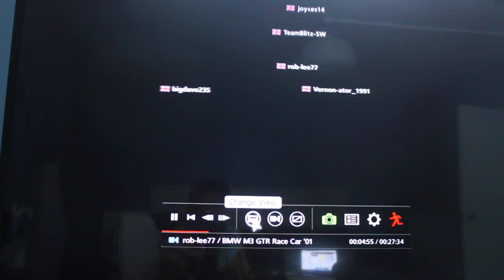Rob incident, Spa, Touring Cars